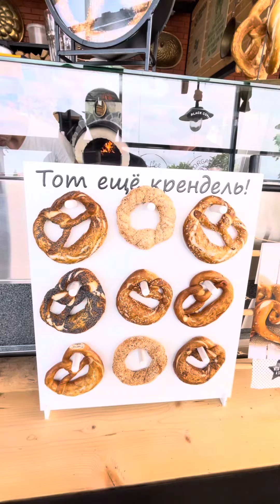Black coffee Ярославль Туношна